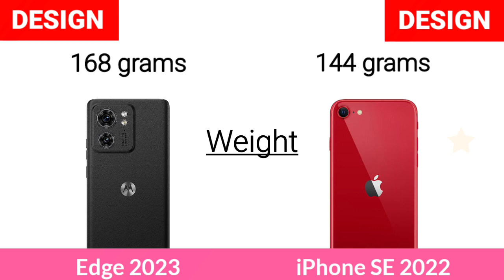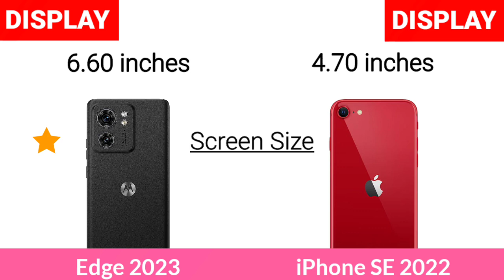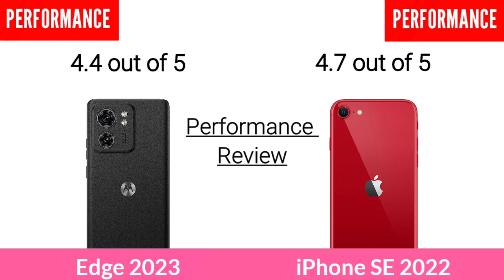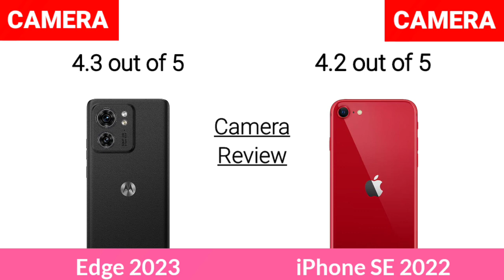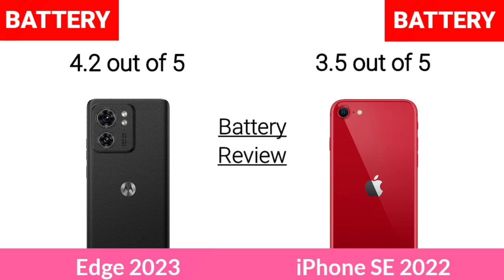Motorola Edge 2023 Vs Apple iPhone SE 2022